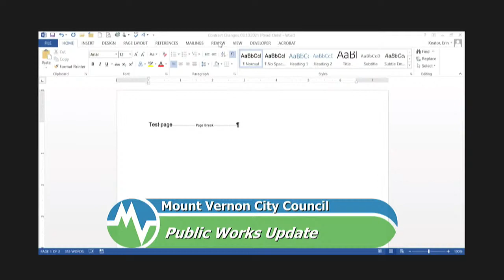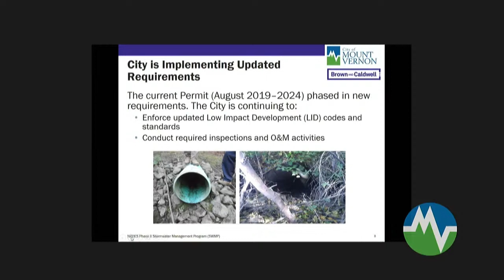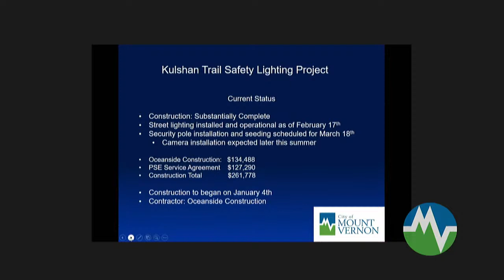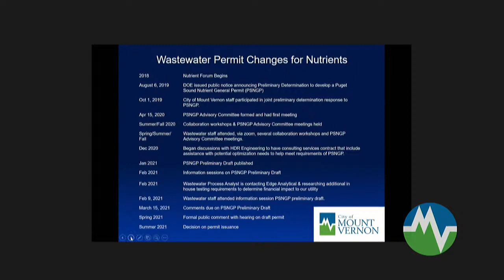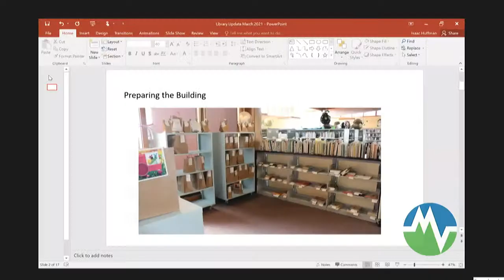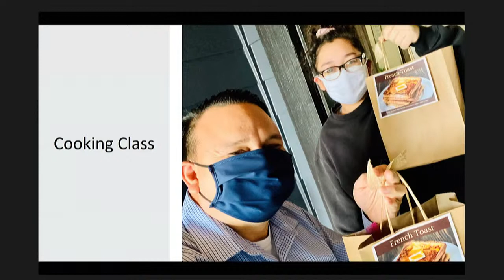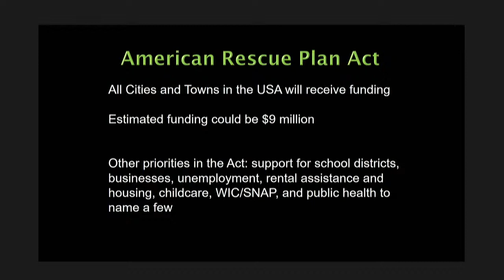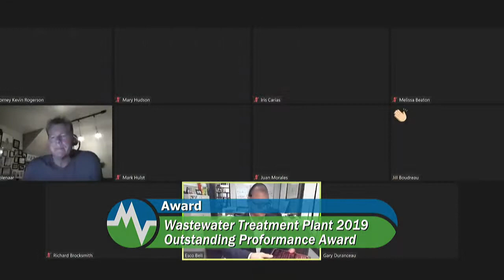Mount Vernon City Council Meeting - March 10, 2021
Virtual Meeting: Due to the threat of COVID-19 a WA proclamation that prohibits cities from conducting in-person public meetings, and instead allows for cities to utilize remote technology for participants and observers of any public meetings, is in effect. Mount Vernon City Councilmembers will be participating in this meeting via video/teleconference technology.

Gavel-to-gavel coverage of the Mount Vernon City Council meeting. At Regular Meetings, the City Council takes formal action on items, holds public hearings, listens to community comments, and conducts other city business.